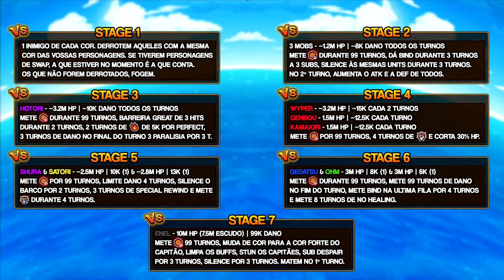Desafios do Garp! VS Enel! - Variante QCK! (ONE PIECE Treasure Cruise)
► TIMESTAMPS:
0:00​ Intro
00:02 Informações sobre os stages do Enel
00:14 Shanks Crew vs ENEL